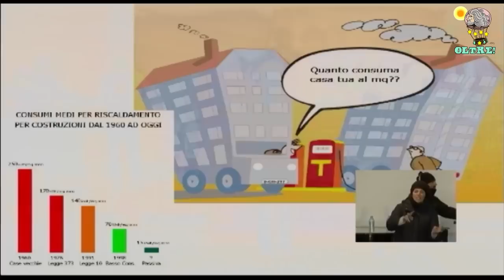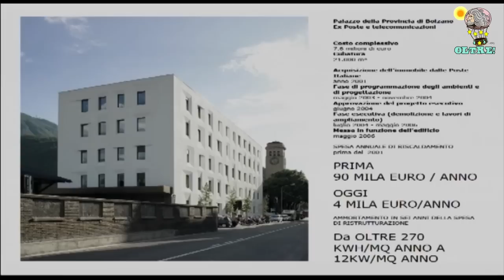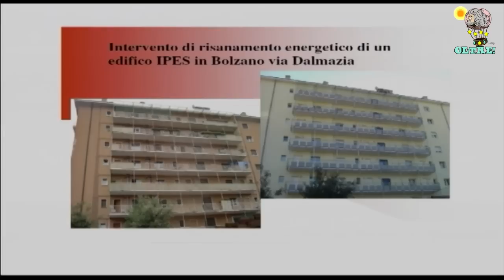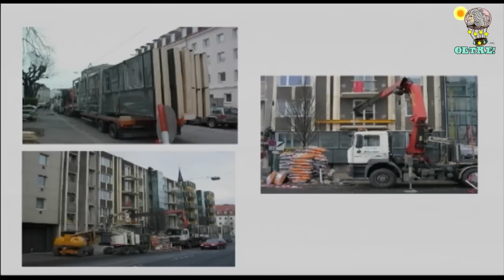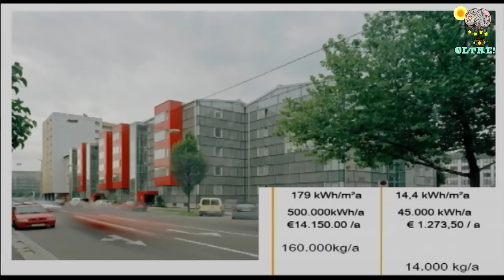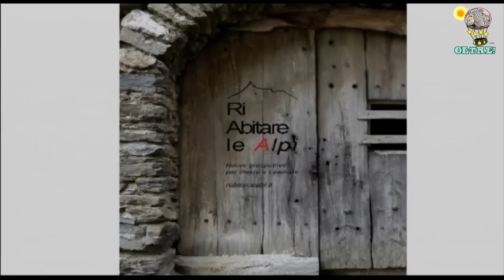OLTRE-V3DAY: Alberto Sasso e l'efficienza energetica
Alberto Sasso, architetto nel settore della progettazione e dell'efficienza energetica

"Mi fa molto piacere essere qui, ma sono anche un po' depresso, perché io di questi argomenti: efficienza energetica, edifici passivi o roba del genere ne parlo veramente da tanti, troppi anni, con qualche esperienza in Germania. Pensavo che le cose in Italia fossero un pochino più rapide. Quelle che porto oggi non sono lamentele, ma proposte.